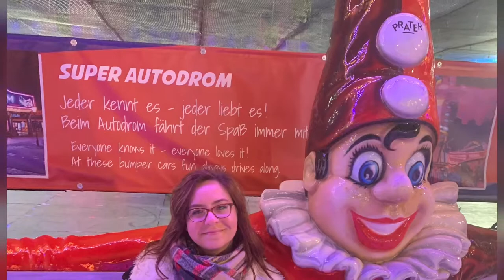April 13, 2019